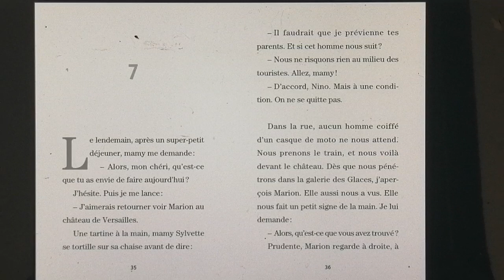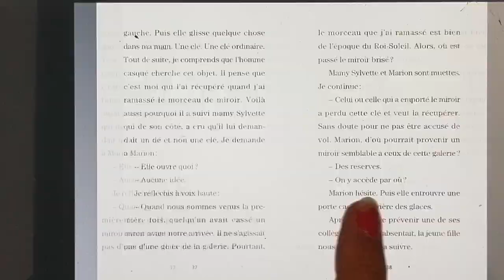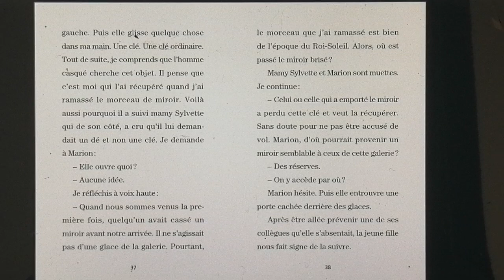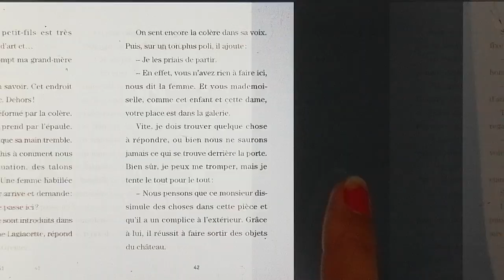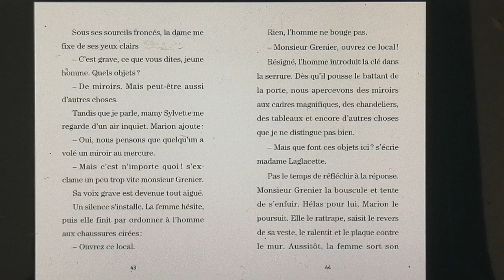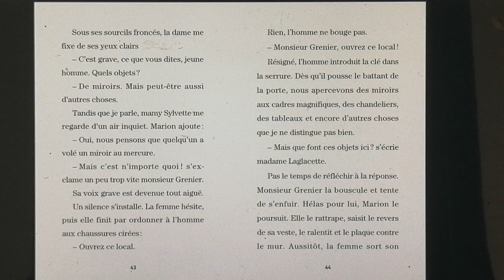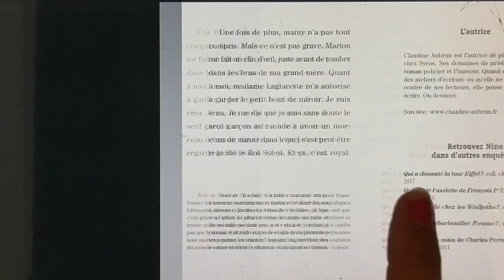Lecture - "Qui a cassé le miroir du roi Soleil ?" - Partie 3